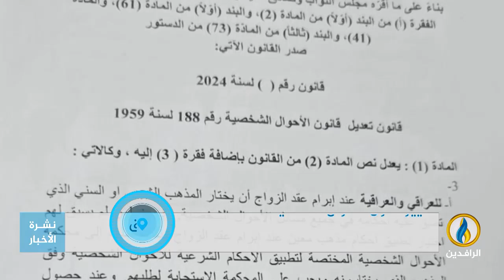تقرير إخباري.. محاولات لتغيير قانون الأحوال الشخصية لعام 1957 بشكل مجحف ومثير للطائفية